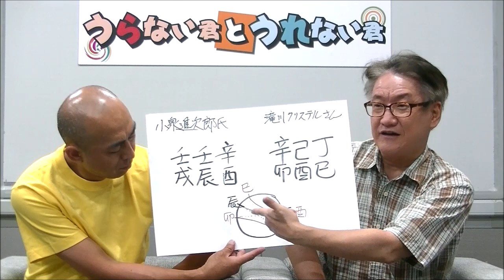小泉進次郎&滝川クリステル夫妻の相性を占う！【うらない君とうれない君】